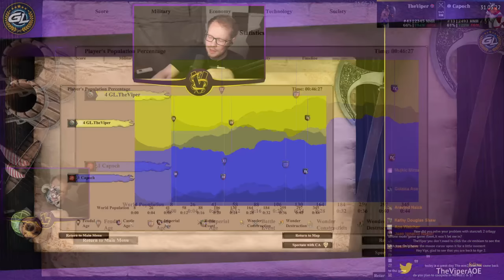Dravidians vs Vikings | vs Capoch